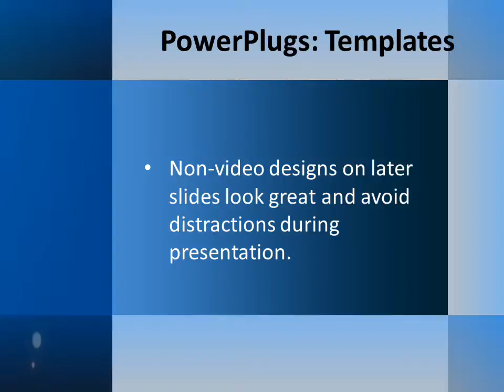ColoredParticles_co_03 CrystalGraphics.com PowerPoint Video Enhanced Templates